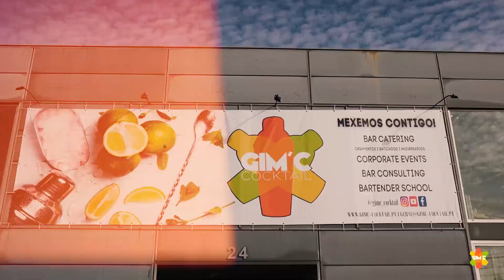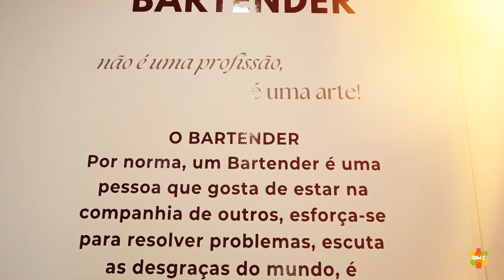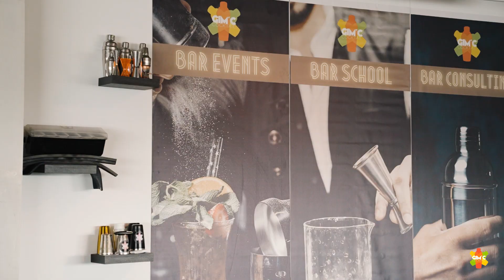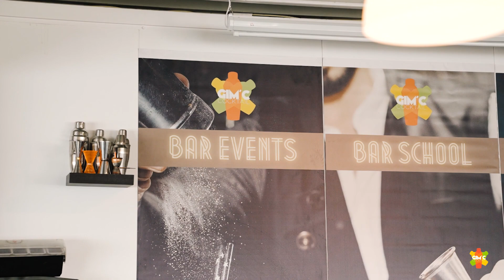TOUR EDIFICIO GIM´C COCKTAIL HD